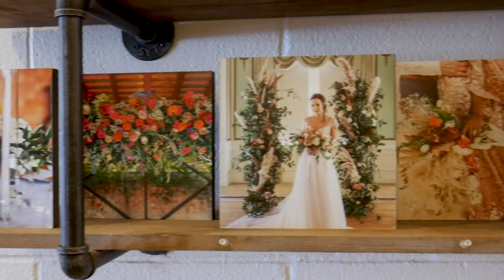Here's The Plan: Trailer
The West Texas wedding and event planners and florists at Velvet Mesquite Designs are starting a Reality Web Series!

Kaylee Campbell

MUSIC
Travel Vlog by Alexey Anisimov
Tunetank